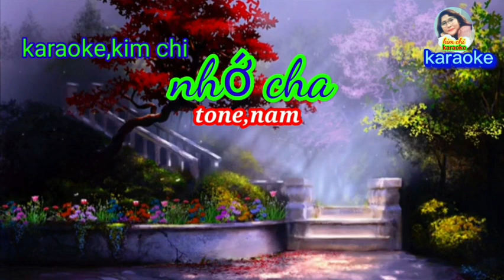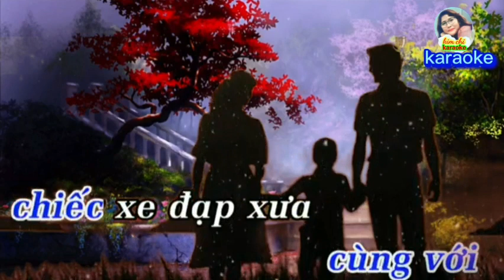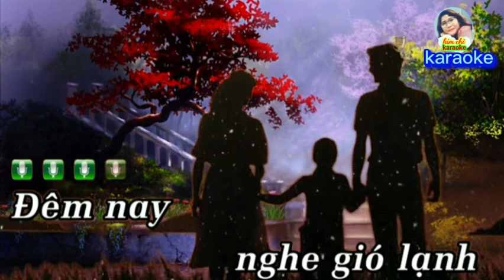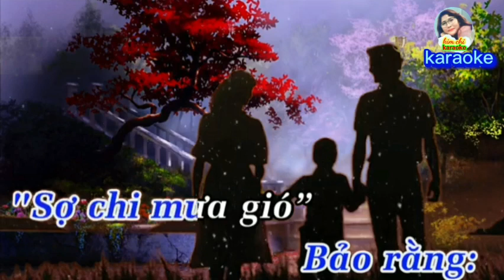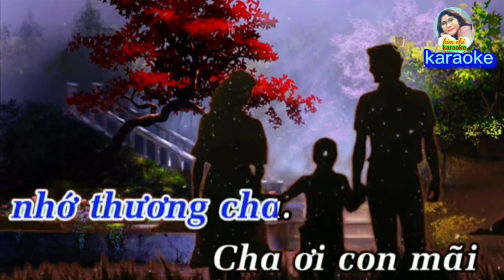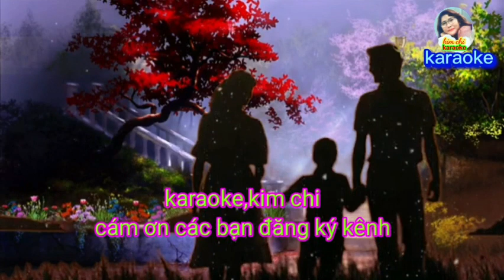Karaoke NHỚ CHA Tone NAM // Tác giả: Song Hương